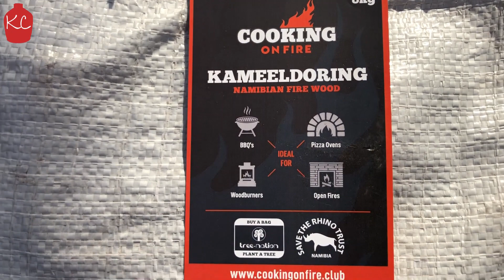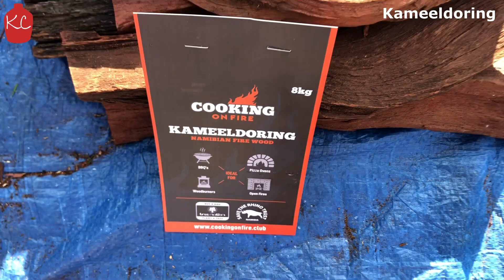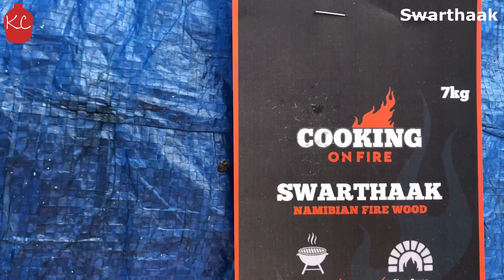Unboxing Braai wood from Cooking On Fire Part 1 - Kameeldoring & Swarthaak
Hi Guys,
I ordered some Braai wood from Cooking On Fire for Heritage day National Braai Day 2022. These types of wood are excellent for cooking. Real hardwood, they burn hot and long. Great for outdoor cooking of all kinds. Arrived quickly and very well packaged. Cheers guys!

This video gives you a really closeup look at the different woods so you can see their beautiful colours, grain and density. Watch out for part 2 where i'll be firing up the kamado and testing them both out!

Don't forget our Mini Kamado Covers are available for Aldi Gardenline, Lidl Grillmeister, Landmann Gril Chef Mini, Kamado Bono Picnic, YNNI 13 inch Mini Kamado's